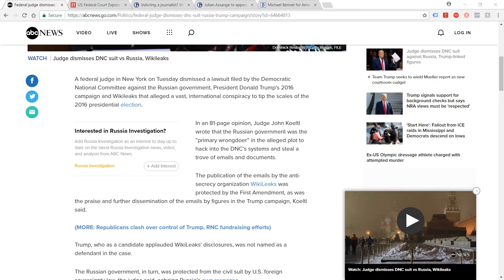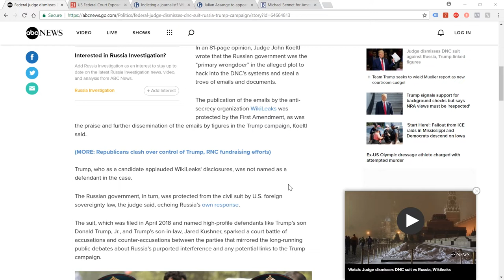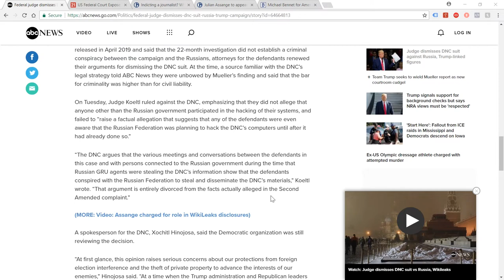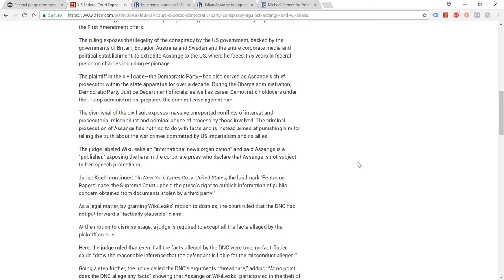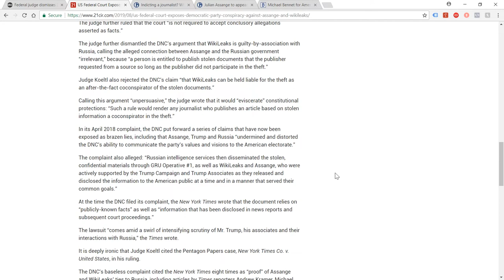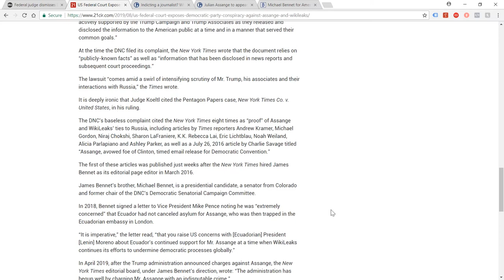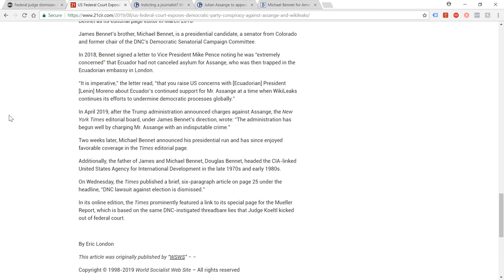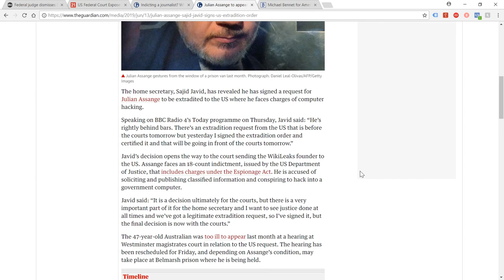Wikileaks WINS U.S. Court Victory. DNC Case Has No Merit & Assange Is a Journalist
This is one of the stories that got lost down the memory hole created by the mass shootings recently. After all of the manipulation directed towards Julian Assange and Wikileaks, leading to his possible extradition to the US, some of the key foundations in the 'case' against him have crumbled following a ruling in the case against Trump and Wikileaks for 'Russian Collusion' in the US election 2016. Now that Assange has been affirmed protection under the US constitution and ruled to be a journalist, perhaps his extradition will fail too. On top of all of this it turns out that some of the main 'evidence' against Wikileaks comes from newspaper stories via an editor whose brother is now a presidential candidate.
Seems legit!

Ura soul